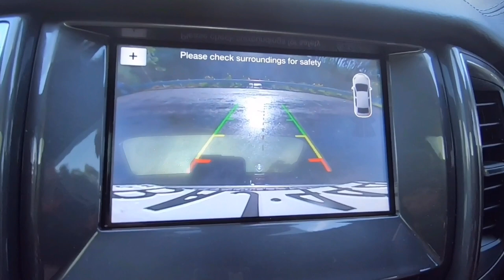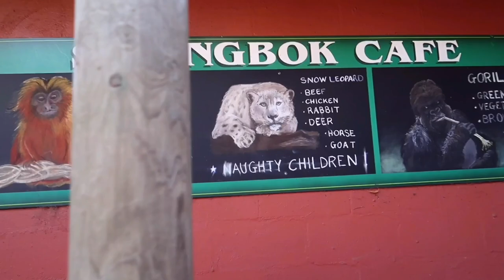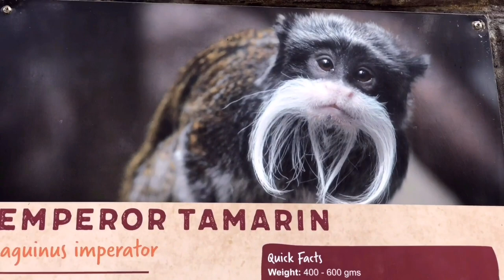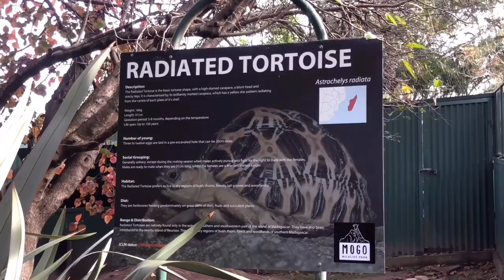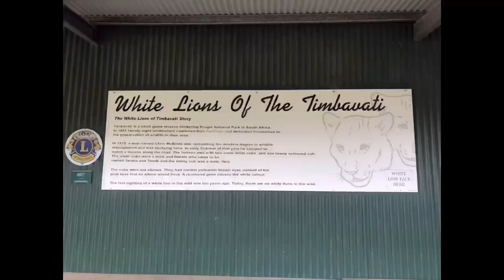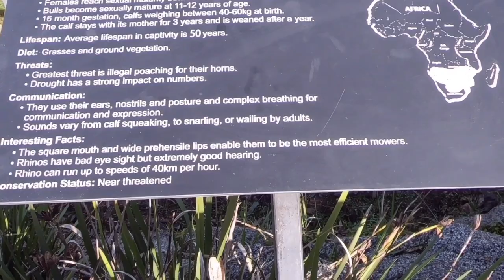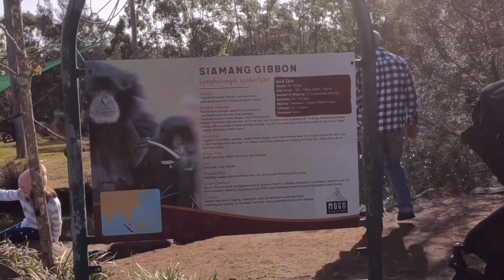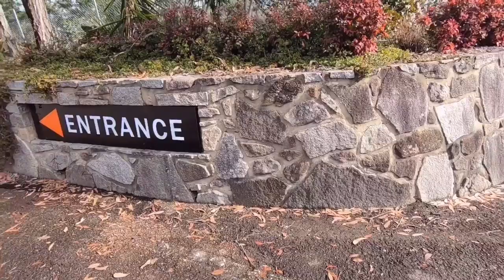Our first visit to MOGO ZOO | The Johnos Channel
There was a massive bush fires happened late last year  and destroyed several towns in NSW South Coast ,the popular tourist destination has been virtually   closed to visitors. It was early this year when  South Coast welcome back tourists. We decided to visit Batemans Bay again and stay for a couple of nights and also visit the Mogo Zoo.

Note: I am talking in Filipino language at the start of this video, subtitle is available*

Camera we used:
Iphone X

Thank you everyone and God bless you all! Love ya all, mwah!